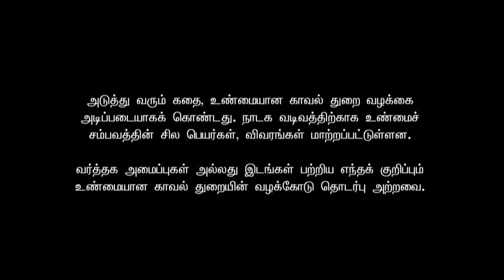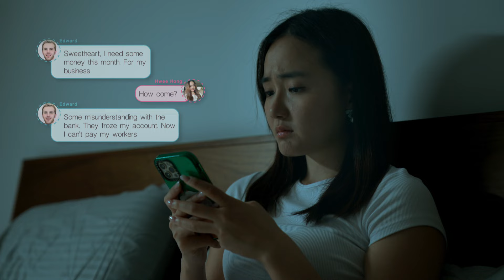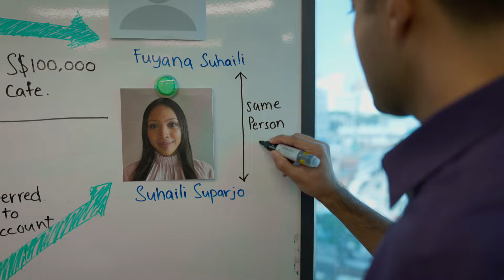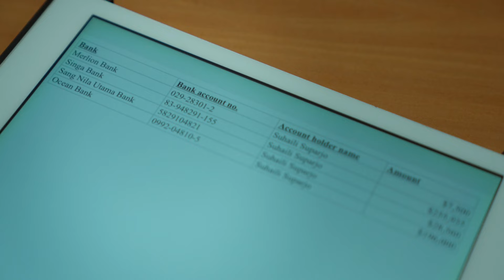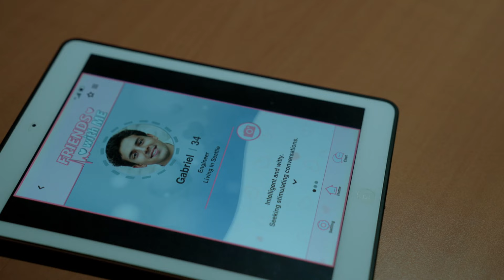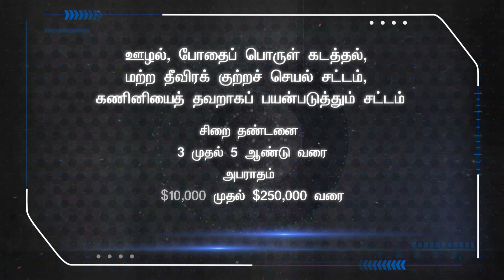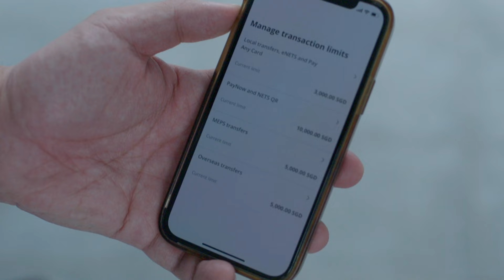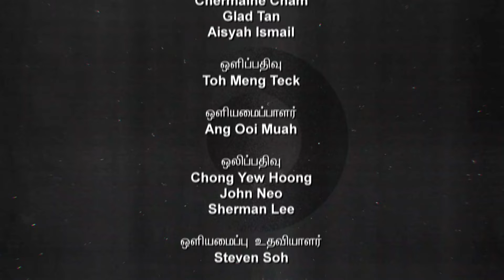Kutra Kannkaanippu 2023 (Crimewatch 2023) EP10 - Internet Love Scam and Money Mule Offences (Finale)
Our payment accounts are for our own use only! Watch how investigators from the Anti-Scam Command follow the trail of a series of Internet love scams to stop the perpetrator and his network of money mules. Scam Alert: Class is in session! Mediacorp artist Hazelle Teo returns as Sandra Chan Ah Moy, dastardly Agent of S.C.A.M., to explain how we can safeguard ourselves from falling prey to Internet love scams.